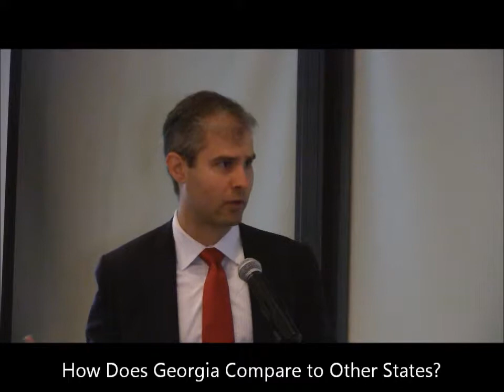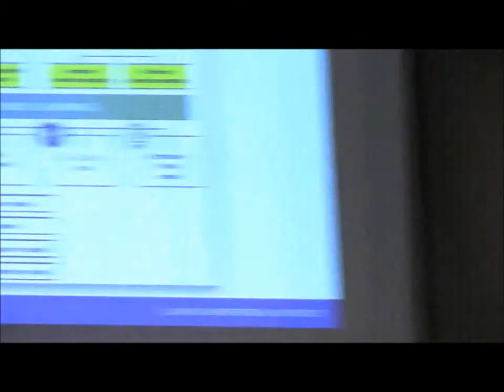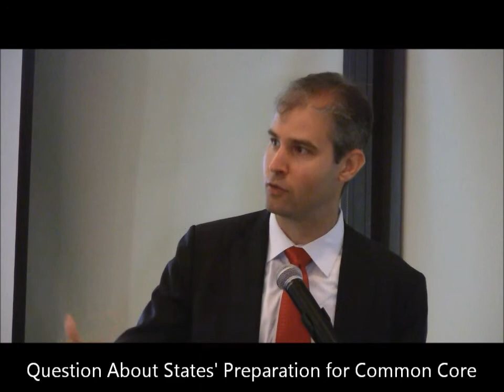Audience Questions for Michael Horn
Michael Horn was asked about alternatives to end-of-year assessment tests and whether states are prepared to handle the technology impact of common core standards.  Horn is co-founder and education director at the Clayton Christensen Institute.  He spoke to the Georgia Public Policy Foundation education innovation leadership breakfast on June 6, 2013.